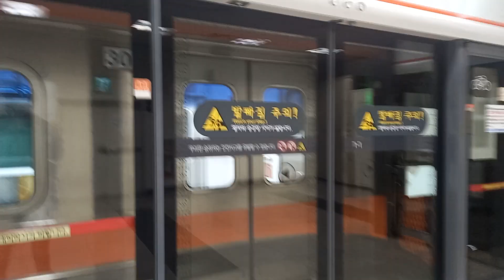3호선 가락시장역 오금행 발차 영상 (1차분 304편성 VVVF)